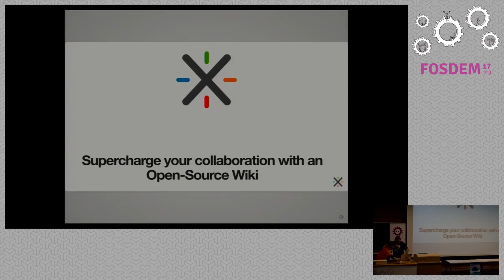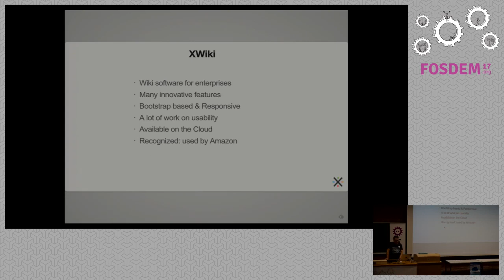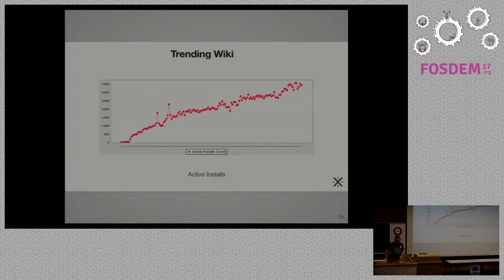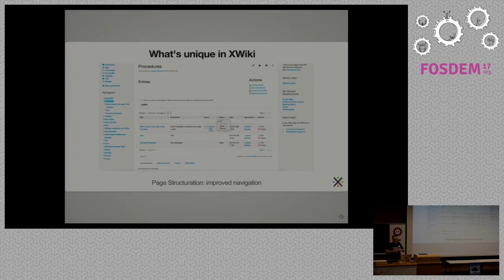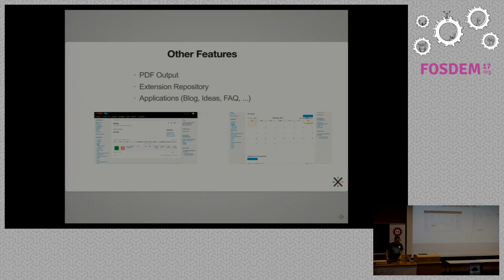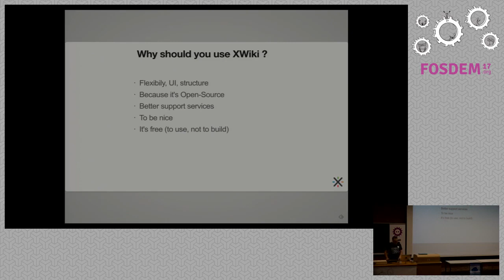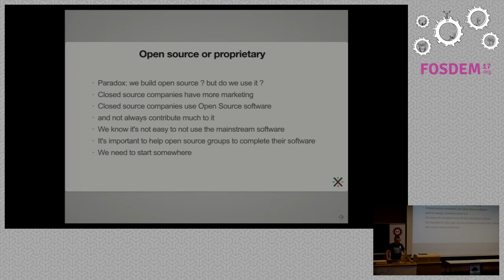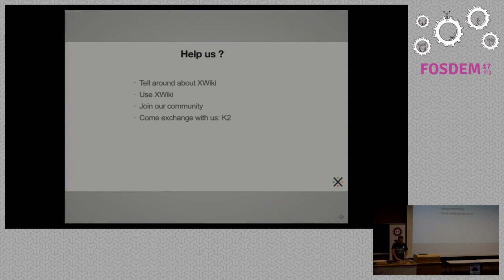Supercharge your collaboration with an Open Source Wiki and stop using closed source solutions like…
Supercharge your collaboration with an Open Source Wiki and stop using closed source solutions like Atlassian Confluence
by Ludovic Dubost

XWiki is an Open Source Second Generation Wiki being developed for more than12 years, fully with an Open Source model.

In this Lightning talk we will show in 15 minutes how it can benefit thecommunity thanks to it's flexibility and openness and now competes with verywell known proprietary softwares. Powerful advanced features like NestedSpaces, Collaborative applications and it's scripting language to integrateexternal data, allows to reach new heights. Open source software can competewith solutions like Confluence or Microsoft Sharepoint.

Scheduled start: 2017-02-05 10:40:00